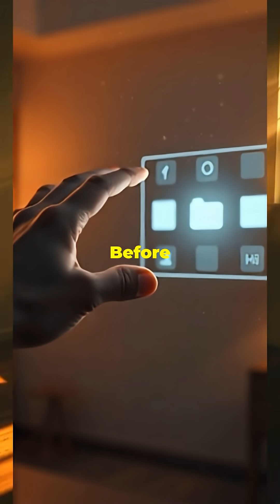Mind-Blowing Fact: Shadows Don’t Exist at the Quantum Level!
Physics research shows tiny objects “become translucent and eventually transparent,” so at the quantum scale a classic dark shadow simply cannot form. Buckle up – this short will debunk what you thought you knew about shadows. We break this down in a mind-bending science short: why everyday shadows vanish when you zoom into the atomic world. This surprising twist shatters our normal expectations of light and darkness. Watch as this concept unfolds in stunning visuals — trust us, you’ll never look at shadows the same way again! Did that blow your mind?